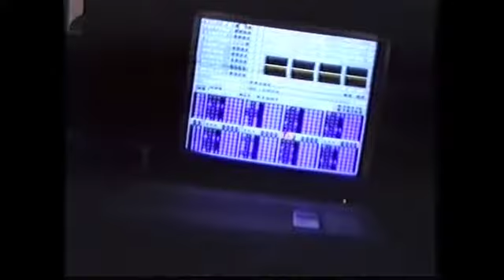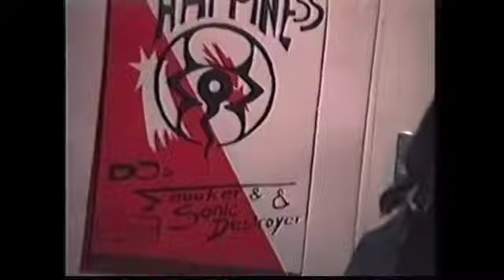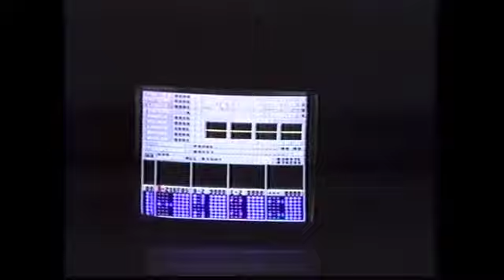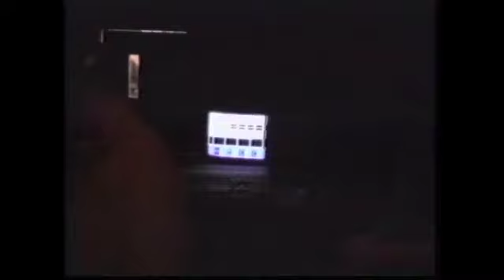House Happiness 23.12.1992 Kunstfabrik Glösa (Chemnitz)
DJ's of the Night: Snooker, Sonic Destroyer (Xela), Enny One und Slik, plus surprising live act. Leider ist unklar,  ob das nun schon das Projekt Palgue war, dass 1993 zwei Tracks auf x-Plode Records veröffentlicht hat. Performed haben jedenfalls Stefan Gabler, Steffen Lässig und Ronny 'Bassmann'.